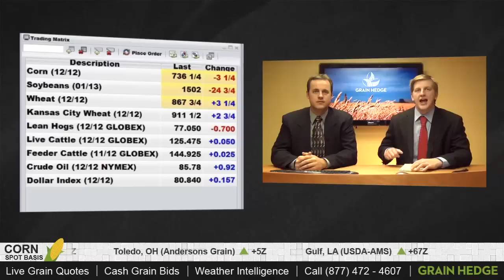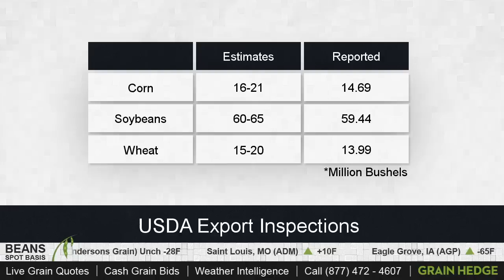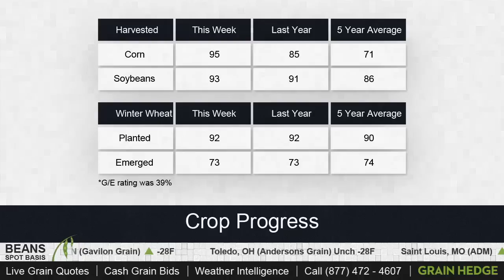GrainTV - November 5th, 2012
Tune in to GrainTV to see Brock and Logan discuss South American precipitation outlook and export sales.